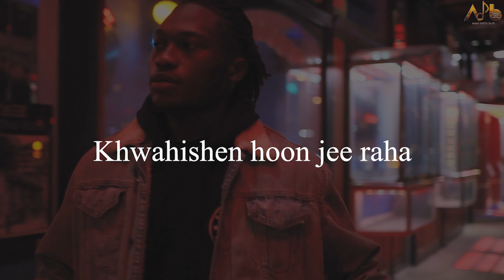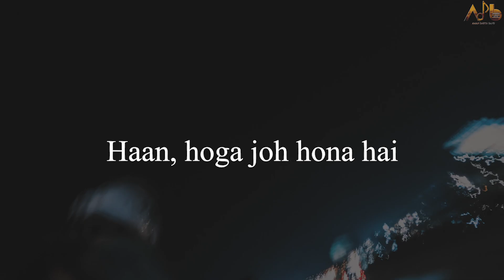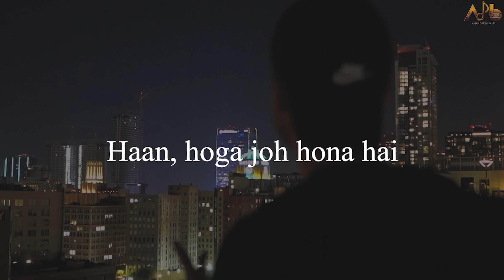Hona Hai Jo Lyrical | Anurag Panda | Vipin Sharma | Aditya Mishra | Aman Darya Productions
Credits-:
Producer-Aman Darya
Singer- Anurag Panda
Lyrics- Vipin Sharma
Music Composer and Producer- Aditya Mishra
Mixing and Mastering Engineer- Sidhant Choudhury
Lyrical Video-Varun

3.Lyrics-:
VERSE 1
Khwahishen hoon jee raha
Jee raha, jeete jaana
Bane afsana
Sunu toh mile sukoon
Sunte jaana

Hai dua sa
Sunte jaana

PRE CHORUS
Main
Mere bas mein
Ho tab sach yeh
Khawaishe
Mere bas mein
Khawaishe
Main jeena chahun
Joh main paaun
Sach toh hai par

DROP
Hoga joh hona hai
Haan, hoga joh hona hai

VERSE 2
Kya hai mila, kya kho gaya
Na ye pata

Sab hai yahan, dhundu main kya
Kaisi hai raza bata

Hai dua sa
Sunte jaana

PRE CHORUS
Main
Mere bas mein
Khawaishe
Mere bas mein
Khawaishe
Main jeena chahun
Joh main paaun

4. English Translation-:
VERSE 1
I'm living mu dreams
Just living, keep on living
And make a story
I feel relieved listening to you
Can listen to you non stop

It feels like a prayer which I want to listen

PRE CHORUS
If it's upto me
I'll make these dreams true
I want to live fully
I want to have what I want to

DROP
Let's see what happens
Yes, which is meant to be, will happen

VERSE 2
What I've got or what I've lost

Everything is here, what I'm searching for then